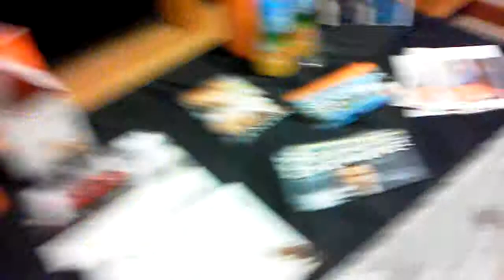Vemma Meeting Vlog Pt.2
Vemma, Flash, Flanagan, Vlog